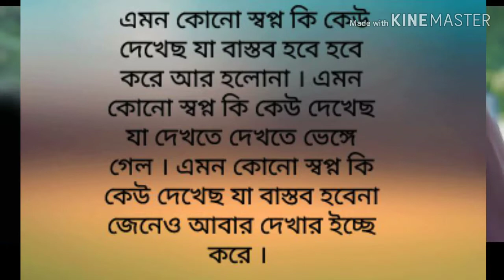bd bangla sogn new 2019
bd